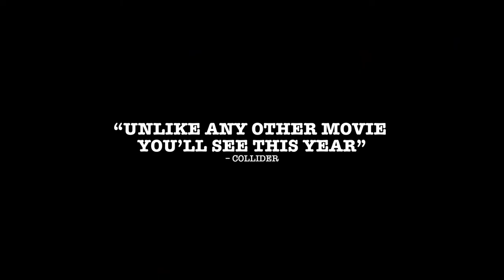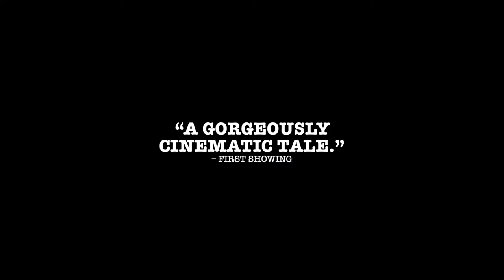The Man Who Killed Hitler and Then The Bigfoot Official Trailer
A legendary American war veteran is recruited to hunt a mythical creature.

Director: Robert D. Krzykowski
Writer: Robert D. Krzykowski
Stars: Sam Elliott, Aidan Turner, Ron Livingston